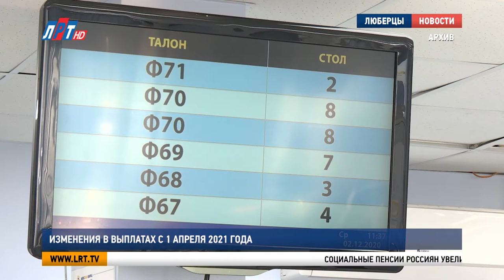Изменения в выплатах с 1 апреля 2021 года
С 1 апреля в России вырастут социальные пенсии, изменится порядок предоставления детских пособий и автоматического продления льгот.
Социальные пенсии россиян увеличится на 3,4%. Средний размер выплат составит 10 183 рубля. Это решение коснётся почти 4х миллионов граждан.

Также изменится порядок ежемесячных выплат семьям с детьми от 3 до 7 лет. Если с учетом пособия доход семьи не превысит прожиточного минимума, размер выплат увеличат на 50, 75 или 100%. Впервые при расчете доходов будут учитывать детей в возрасте до 23х лет, если они учатся в ВУЗе на очном отделении. И не засчитают выплаты гражданам, которые ухаживают за детьми-инвалидами.

С 1 апреля прекращает действовать упрощенный порядок продления субсидий на оплату жилищно-коммунальных услуг. Теперь гражданам снова необходимо каждые полгода предоставлять все положенные документы. Тем, кому в пандемию субсидии были продлены автоматически, будет сделан перерасчет.